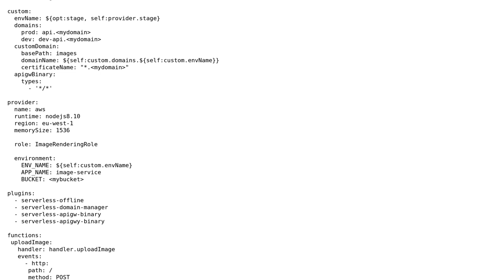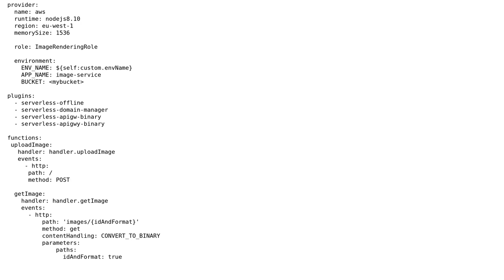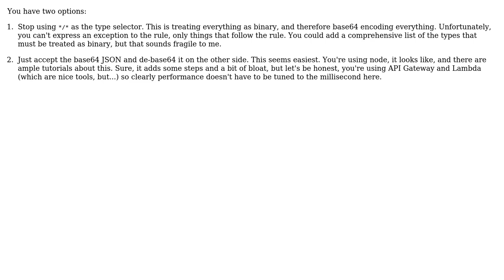Serverless API gateway transforming request into base64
With thanks & praise to God, and with thanks to the many people who have made this project possible! | Content (except music & images) licensed under CC BY-SA | Music | Images & others | With thanks to user mattbornski user Ben Flowers and the Stack Exchange Network Trademarks are property of their respective owners. You are responsible for your own actions.